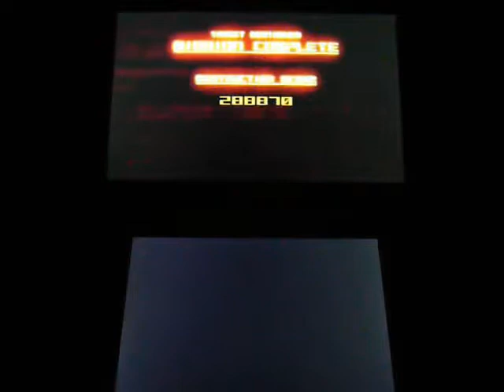KOKUGA 哭牙 - Score Attack demo - Ultimate - Sector I